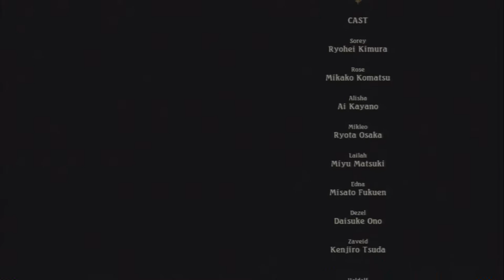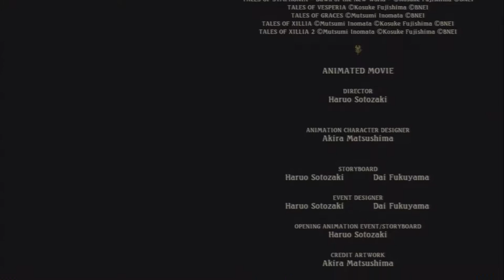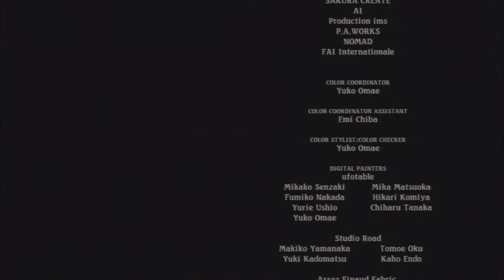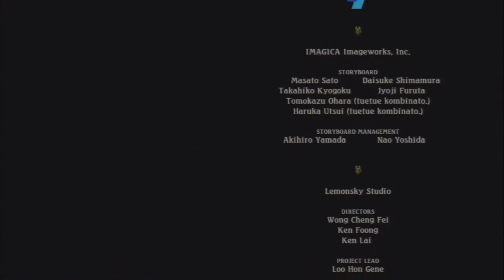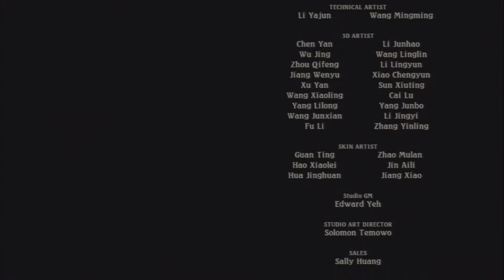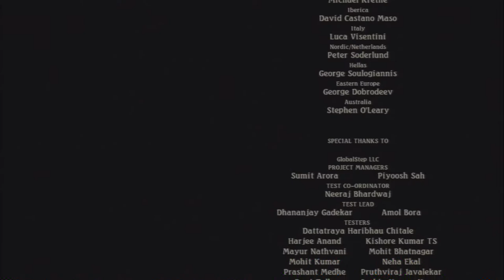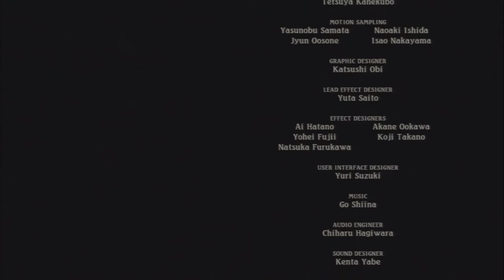Let's Play Tales of Zestiria[Deutsch,Blind]Finale - Der letzte Kampf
Und damit endet das Projekt ^^.

Genre: J-RPG

Sprache:Japanische Sprachausgabe,Deutsche Untertitel und Kommentare
Blind: Ja
Schwierigkeitsgrad: Schwer

Die Legende von den "Hirten".
In längst vergangener Zeit, als Dunkelheit die Welt zu verhüllen
drohte, rangen sie dem Nichts das Licht ab.
Immer wieder, wenn die Welt im Chaos versank, besannen sich die
Menschen auf die Legenden und beteten um Erlösung.
Und sehet, jedes Mal erschien ein Hirte, um die Dunkelheit erneut
zu bezwingen.
Doch mit der Rückkehr des Friedens verschwand auch die Hirten bald wieder.
Wohin sie verschwanden ... das weiß niemand.
Und wie bei all solchen Dingen verblassten sie schließlich zur Legende.

Wir spielen den neuesten Teil der "Tales of" Reihe und somit den fünften Teil auf diesem Kanal, welcher auf
den ersten Blick stark an Tales of Graces F erinnert, was seeeehr gut ist ^^.